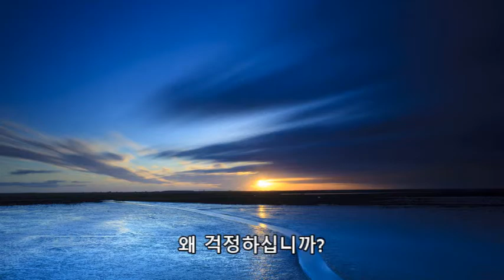기도할 수 있는데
색소폰 찬양